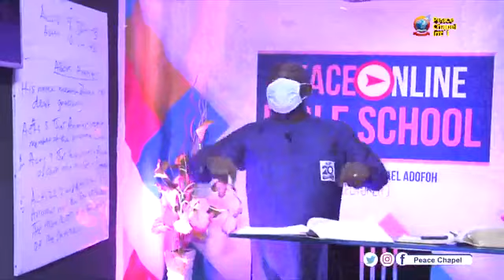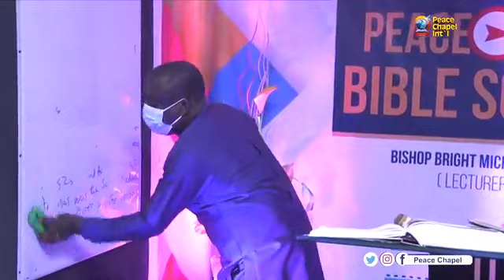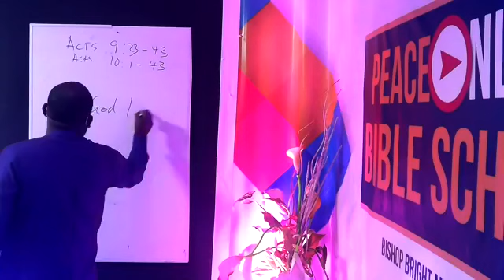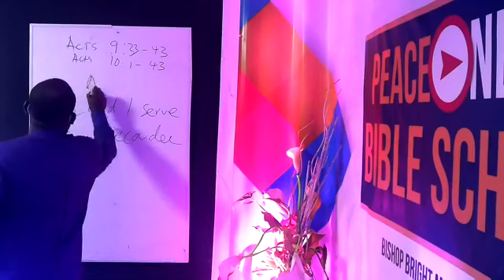Peace Bible School Book Of Acts 9:36-43